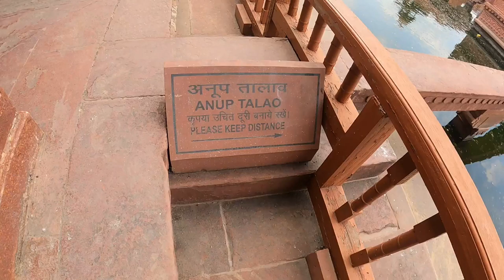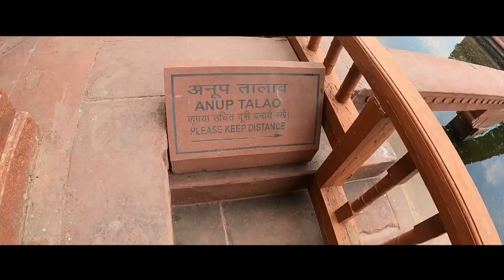Anoop TALAB | Fatehpur sikari | Jodha Akbar| Historical place | People and blogs| Ride For Adventure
Hi friends this is Ravi Kumar and you are watching my youtube channel Ride For Adventure.Anoop talab is beautiful place in Fatehpur sikari.